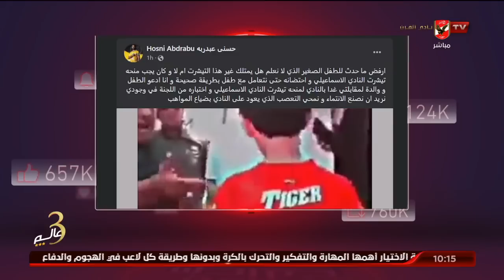شاهد "تعقيب" الأهلي خط أحمر في واقعة إجبار طفل على خلع قميص الأهلي في اختبارات الناشئين بالإسماعيلي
شاهد "تعقيب" أحمد أسامة ومحمد فارس حول واقعة إجبار طفل على خلع تي شرت الأهلي أثناء اختبارات الناشئين بالإسماعيلي وماذا قال حسني عبد ربه | الأهلي خط أحمر